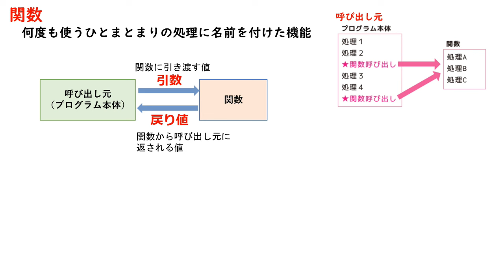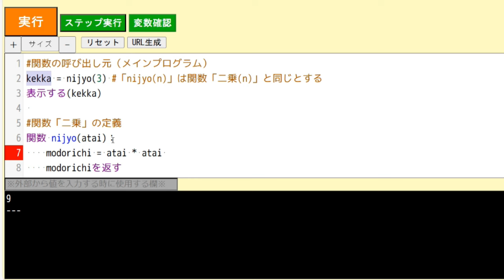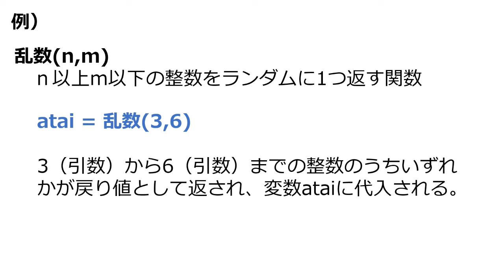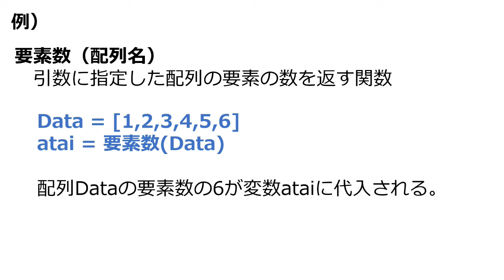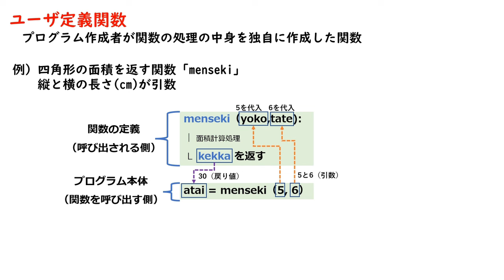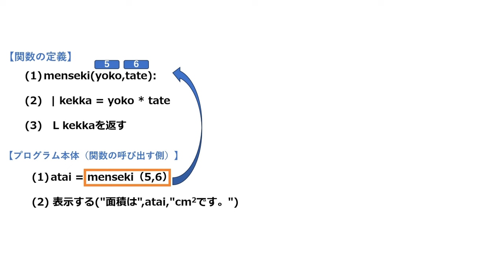【共通テスト「情報」プログラミング対策】関数の概要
【書籍連動】
情報Ⅰ 大学入学共通テスト プログラミング問題対策　ステップアップで身に付く練習帳/植垣新一（著）能城茂雄（監修）／技術評論社

共通テスト情報Ⅰの基本文法解説です。

【共通テストプログラミング対策　基本文法完全マスター編 全９回】
共通テスト用プログラム表記を動かして説明！